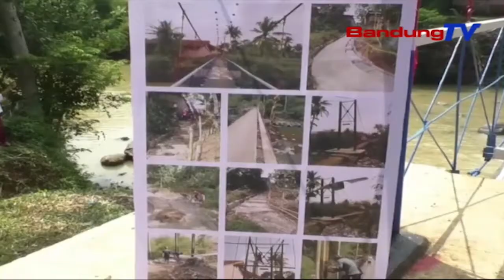Rayakan HUT Ke124 BRI Renovasi Jembatan Gantung Untuk Warga | SBR | BANDUNGTV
SBR | FARHAT MUMTAZ | Empay Suryati.S,E  Kepala Desa Cihaur
PT Bank Rakyat Indonesia (Persero) TBK Menggelar Rangkaian Program CSR BRI Peduli,Dalam Rangka Merayakan HUT Nya Ke-124,Dengan Mengusung Tema Padat Kerja Tunai. Bank BRI Memberikan Bantuan Sarana Prasarana Untuk Warga Cianjur,Dengan Merenovasi Jembatan Gantung Senilai 50 Juta Rupiah